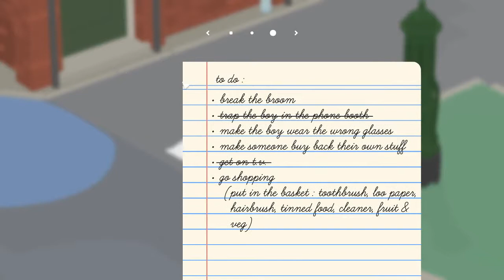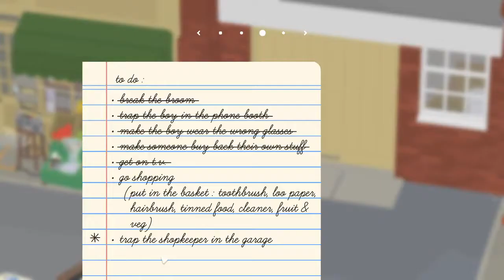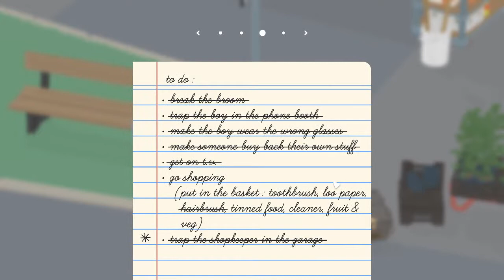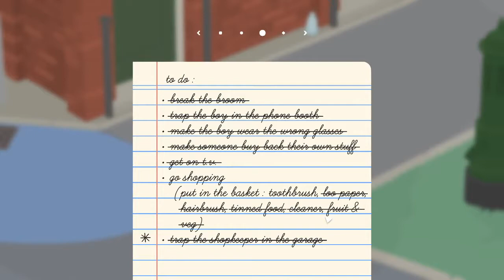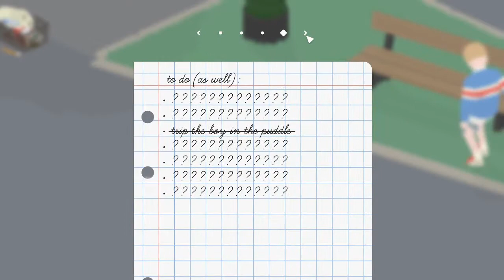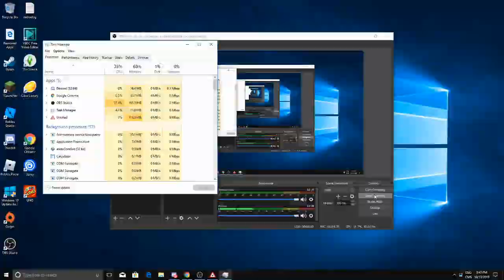Untitled Goose Game/Lets Shop